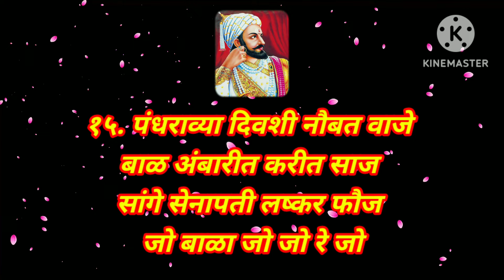शिवजयंती 2024 पाळणा बाळ शिवाजीचा || शिवाजी महाराजांचा पाळणा || shivjayanti shivaji maharaj palna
सादर करीत आहे शिवजयंती 2024 विशेष पाळणा बाळ शिवाजीचा. शिवरायांचा हा पाळणा सोळा कडव्याचा असून अतिशय सुमधुर आवाजात गायलेला आहे. छत्रपती शिवाजी महाराजांच्या या पाळणा गीतातील दहाव्या कडव्यात फेटा काढावा वरती बसून ऐवजी फोटो काढावा वरती बसून असेही म्हणू शकता. धन्यवाद